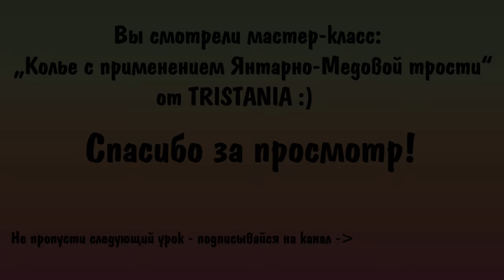Polymer clay tutorial: Колье с применением Янтарно-Медовой трости! Polymer clay cane.